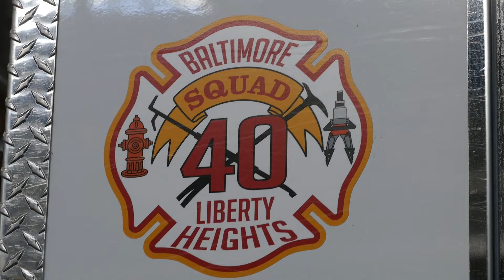BCFD Squad 40 rings in a run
We are at quarters of Baltimore City Fire Department Squad 40, Truck 12, Medic 11, and Battalion 5 at 3906 Liberty Heights Avenue, where we see Squad 40 as they get toned out for an EMS run just down the street to 3915 Liberty Heights Avenue for a lift assist.  A medic unit also responded, but I don't know which one it was.  As Squad 40 tries to fight its way across the street to the call, we see an asshole driver in a Tesla go into the opposing lane, run the red light, and take a left.  Too bad there wasn't a cop in the area.  Anyway, Squad 40 is a 2019 Pierce Enforcer.  Enjoy the sound of the gong as it goes off, as well as the view of the Squad as it responds.  If you have any questions about the video, feel free to message me.  Comments are welcome.  The videos were taken on June 24th, 2024.